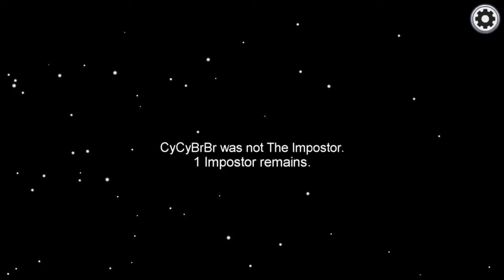TailslyMoxPlays Among Us[Ep.28]Forum myself out as President Kennedy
(but the president has sacrifice)